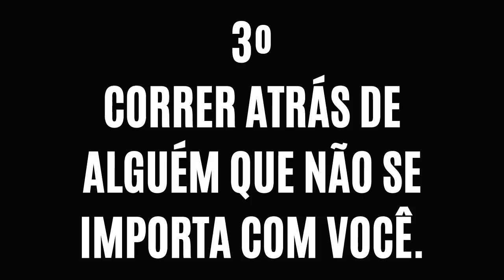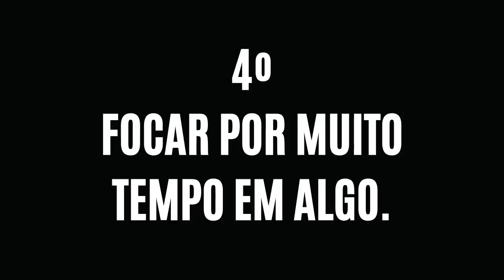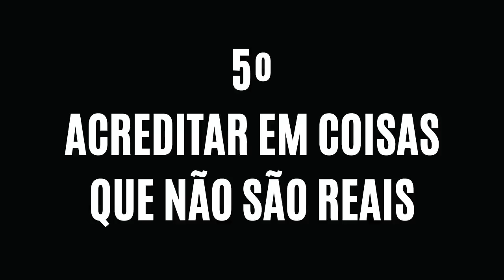5 COISAS que só UM IDIOTA FARIA | Não faça ISSO se quiser ser INTELIGENTE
Algumas idiotas são tolices extremas que você jamais pode cometer! Não seja um idiota!